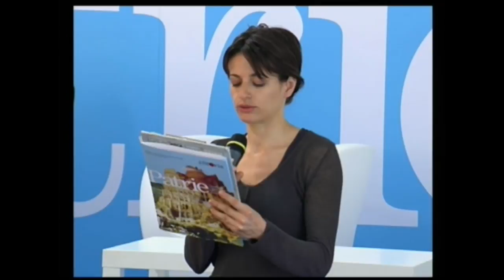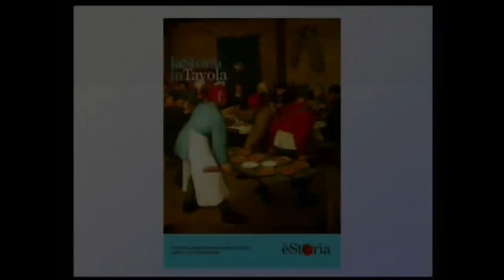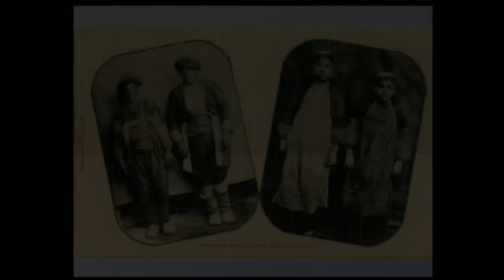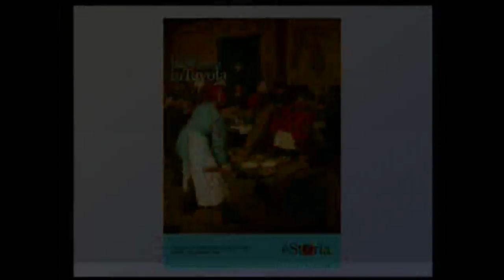èStoria 2009 - Il genocidio armeno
èStoria 2009 - Il genocidio armeno - Erodoto venerdì 22 maggio ore 10.30 - Intervengono Alberto Rosselli e Yves Ternon. Coordina Marco Cimmino
Quello degli armeni è stato tra i primi genocidi condotti su base sistematica nell’età contemporanea: un paradigma delle fratture novecentesche nel dialogo fra esponenti di storia e letteratura.